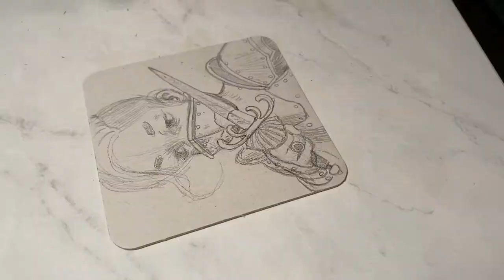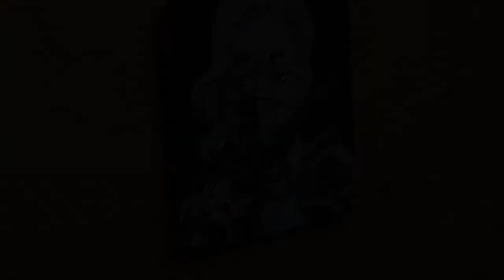Mailbreaker Spike Gouache Painting Time-lapse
Time-lapse of
Mailbreaker Spike (CRIT+2)

SALUT! 6 COASTER SHOW
JUNE 13 - JULY 5, 2021